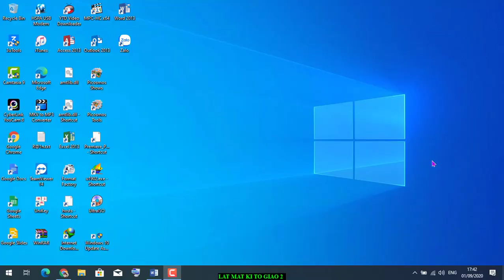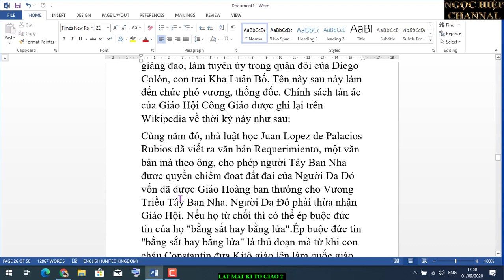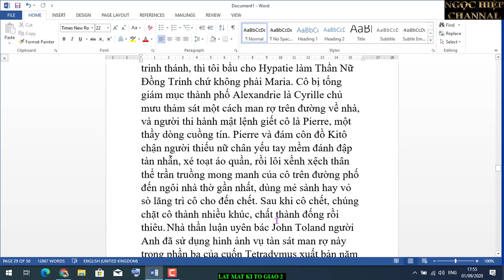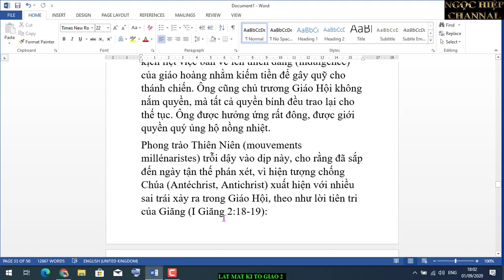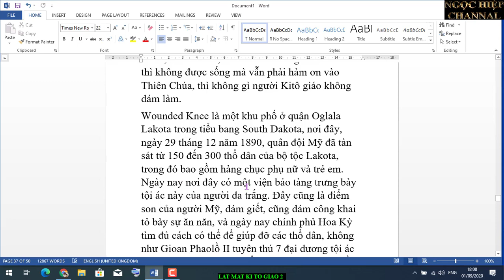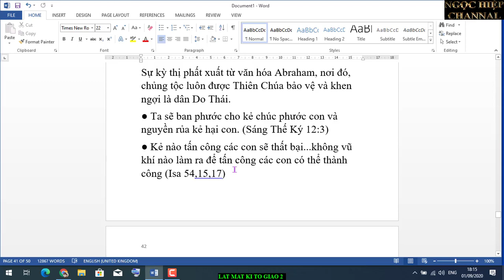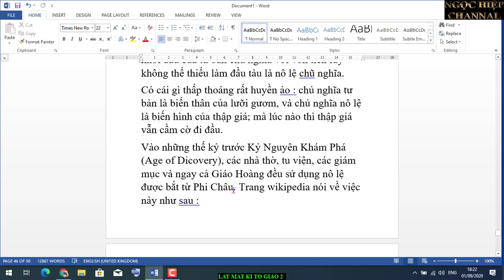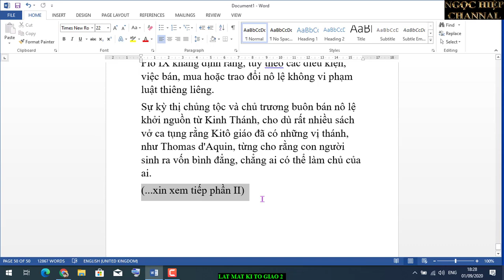LẬT MẶT KI TÔ GIÁO. PHẦN 2. HIỆP BÁ ĐẠO.